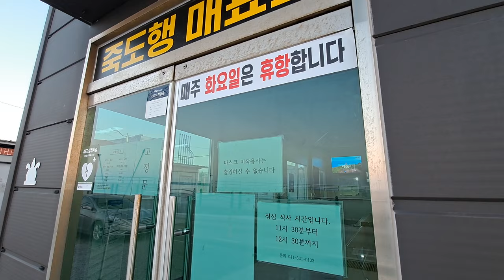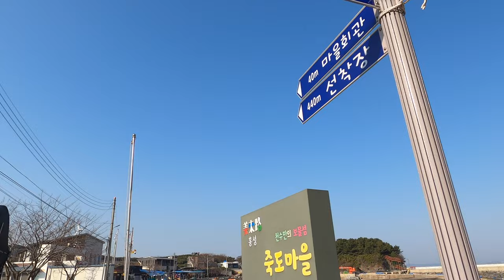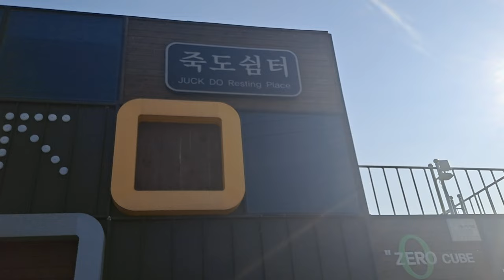겨울 백패킹 - 홍성 죽도, 고양이가 왜 이렇게 많아ㅋㅋㅋ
새벽부터 출발해 그동안 2년전 부터 가보고 싶었던 죽도로
드디어 백패킹을 떠났습니다

조용하게 혼자만의 시간을 여유롭게 보내기 딱 좋았습니다

작지만 식당과 매점, 민박집, 야영장이 있고
당일치기로 여행하시는 분들도 계십니다

야영장도 평탄화가 잘되어 있어
백패커가 좋아 할만한 핫스팟이 아닌가 생각해 봅니다

지난영상의 장봉도편에서 가자마자 철수 하여
아쉬운 마음을 죽도에서 다 풀었네요

4K 고화질 시청이 가능합니다